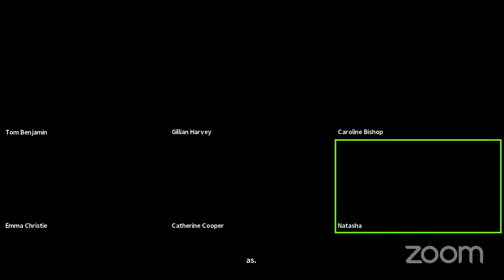British Writers Abroad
How might living abroad influence your writing? Join British writers living in Barcelona, France, Switzerland, and Italy as they discuss the pleasures and pains of online writing communities.

Emma Christie lives in Barcelona but was born and raised in Cumnock, an Ayrshire coal-mining town. After studying literature and medieval history at Aberdeen University she spent five years working as a news reporter with one of the UK’s top-selling regional daily newspapers, The Press and Journal. Throughout her journalism career, she secretly wanted to be every author she ever interviewed. THE SILENT DAUGHTER is her debut novel, published by Welbeck. She’s currently working on her second book, due to be released late 2021.
Twitter, facebook and Insta: @theemmachristie

Caroline Bishop is a British freelance writer currently living in Switzerland. In the past 15 years or so she has written about travel, food and theatre for publications including The Guardian, The Telegraph, The Independent, BBC Travel, Adventure Travel and France
magazine. She was the editor of anglophone Swiss news site TheLocal.ch for two years, during which time she became fascinated with aspects of Swiss history and culture, particularly the evolution of women's rights, which forms the backdrop to THE OTHER DAUGHTER, her debut novel.  or follow her on Twitter @calbish and Instagram/Facebook @carolinebishopauthor

Gillian Harvey started her career as a secondary school teacher in 2001, having graduated from Anglia Ruskin University with a degree in English. After eight years in the classroom she left the profession and moved to France with husband Ray to have an adventure. In 2012, Gillian took a pitching course and began freelancing for publications in the UK. She has written comment pieces and features for Guardian, Telegraph and Independent, and regularly writes features for magazines including People’s Friend, Woman’s Weekly and Reader’s Digest. She also regularly writes short stories for women’s magazines. In 2020, Gillian Harvey became a columnist for Writing Magazine. Her ‘Under the Covers’ column takes a sideways look at life as an author. Gillian’s first novel ‘Everything is Fine’ was published with Orion in May 2020. Her second, ‘Perfect on Paper’ is due for publication in May 2021.

Catherine Cooper is a freelance journalist and author who has lived in the Ariege, close to the Pyrenees, since 2009 with her husband and two teenage children. Her debut novel, The Chalet, set in the French Alps, was published by Harper Collins in Nov 2020 and became a SundayTimes Top 5 Bestseller. Her next book, The Chateau, is also largely based in France and is due to be published in Sept 2021, followed by The Cruise in autumn 2022.

Tom Benjamin grew up in the suburbs of north London and began his working life as a journalist before becoming a spokesman for Scotland Yard. He later moved into public health, where he developed Britain's first national campaign against alcohol abuse, Know Your Limits, and led drugs awareness programme FRANK. He now lives in Bologna.
Find Tom on Instagram, Twitter and Facebook at tombenjaminsays

SAHLF depends on the continued support of our audiences to connect readers and writers, to celebrate books, and contribute to an ongoing discussion about literature.

Our 2021 festival bookseller is Bookshop.org. You can purchase books from all our featured writers